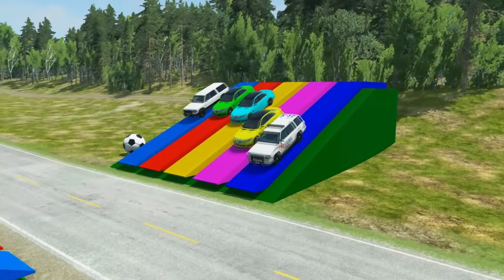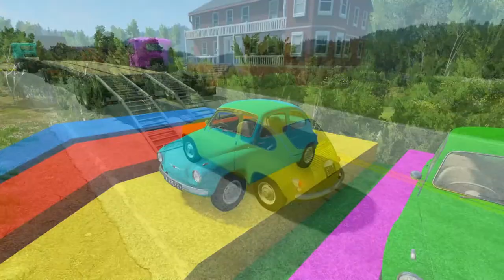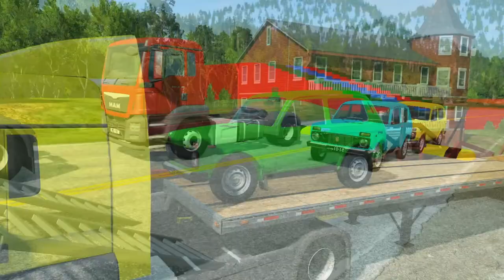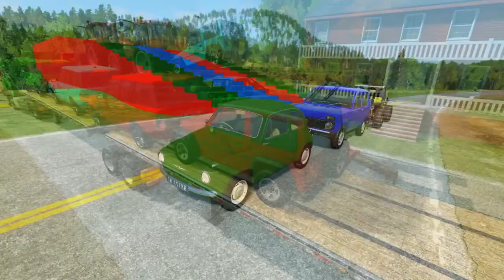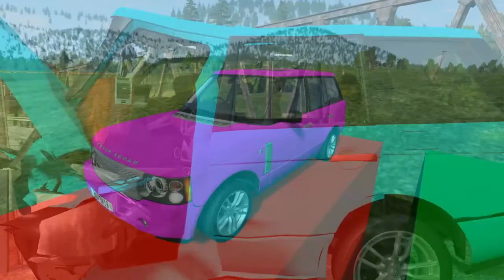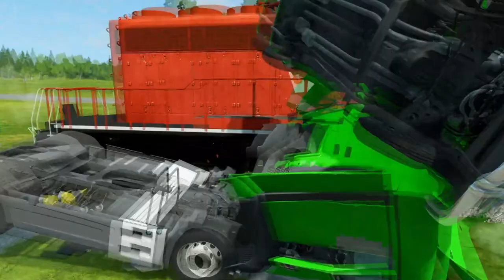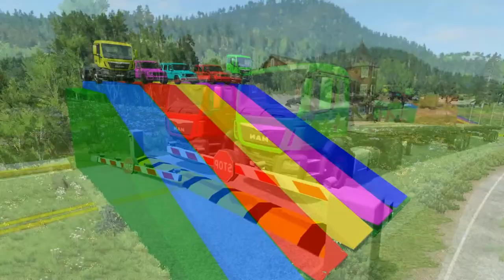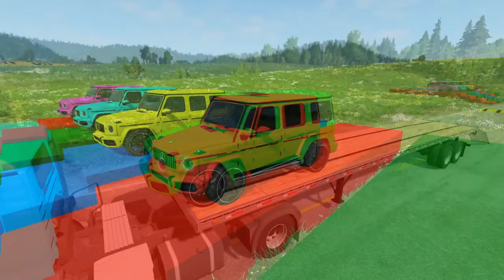DACIA, VOLSKWAGEN, FORD, BMW COLOR POLICE CARS TRANSPORTING WITH TRUCKS - BeamNG.drive